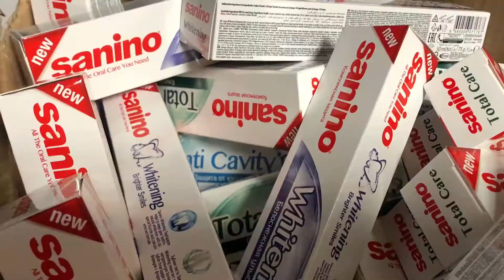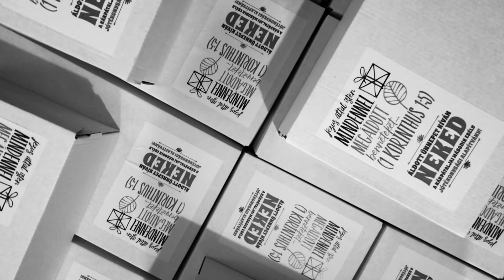Karácsonyi ajándékdobozok készítése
A Kárpátaljai Második Esély Jótékonysági Alapítvány munkatársai, a rendkívüli helyzetet mérlegelve, úgy döntöttek, hogy a korábbi évek gyakorlatával ellentétben, 2020-ban nem hoznak át magyarországi cipős dobozokat a határon, hanem igyekeztek arra, hogy itt helyben összeállítsák a szükséges mennyiséget a kárpátaljai gyermekek számára.
Nagylelkű támogatók is akadtak, akik szívesen bekapcsolódtak ebbe a kezdeményezésbe, így összességében sikerült 150 darab egységcsomagot összeállítani. A beszerzés és az összeállítás nem kevés fáradságba került, de a beregszászi, a guti és a zápszonyi gyülekezet tagjai szívesen kivették a részüket a munkából. Az elkészített csomagok elegendő mennyiséget jelentettek öt kárpátaljai magyar baptista gyülekezet gyermekei számára.